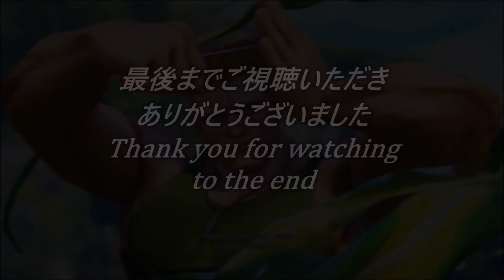PS4 ストリートファイター５ ガイルでランクマッチバトル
PS4 ストリートファイター５ のガイルでのランクマッチ戦です

ガイル
キャッチコピーは「不落の移動要塞」。
『ストII』が初出のキャラクター。『ストIV』シリーズから続投。冷静沈着なアメリカの軍人。春麗やナッシュのストーリーモードにも先駆けて登場している。アベルと共にS.I.Nの研究所に赴き、そこでチェインズ計画の存在を知り、シャドルーの動向を追い始める。なお、今作では服装がワイシャツとネクタイ、黒いズボンになっているが、ストーリーモードをクリアすると『ストIV』シリーズ以前のタンクトップと迷彩パンツの服装も使用可能になる。

00:00　VSレインボーミカ
02:45　VSガイル
05:30　VSキャミイ